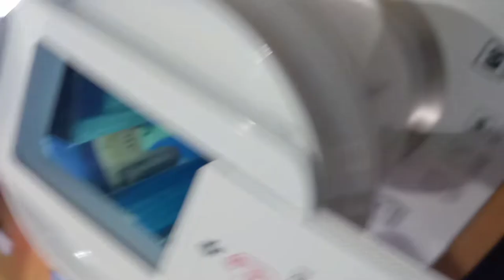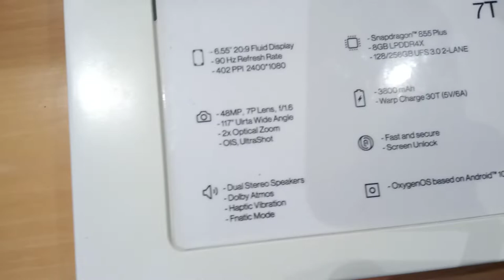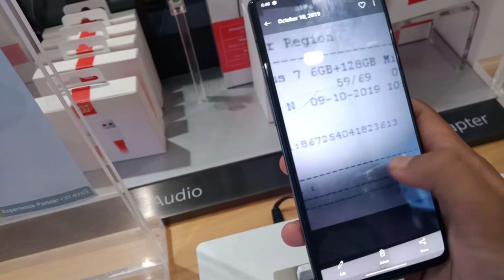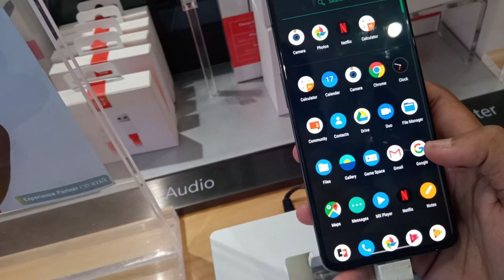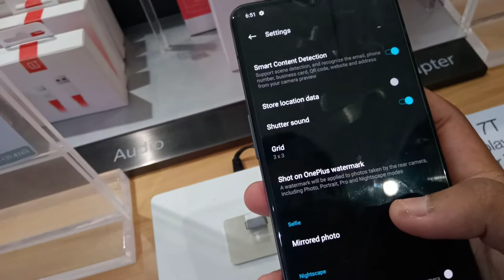OnePlus 7T Review